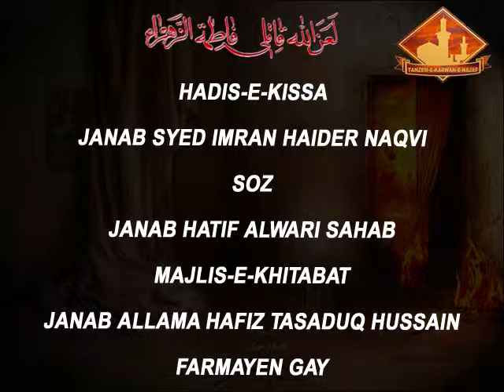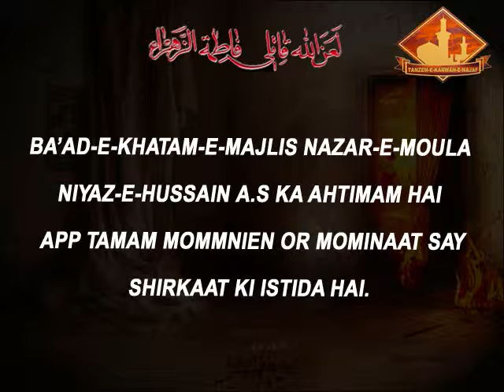Majlis-o-Matami Jaloos Basilsila-e-Shahdat BB Fatima Zehra s.a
Majlis-o-Matami Jaloos Basilsila-e-Shahdat BB Fatima Zehra s.a held on 6th May 2011 at Imam Bargah Shohda-e-Karbala a.s Incholi Blk: 20 F.B.Area Karachi,
From: Tanzeem-e-Karwan-e-Najaf(reg)